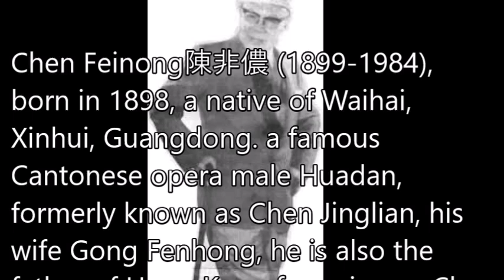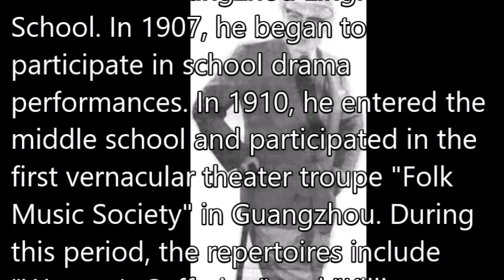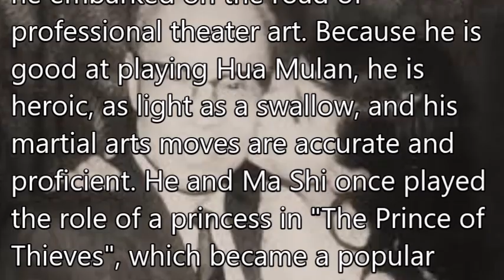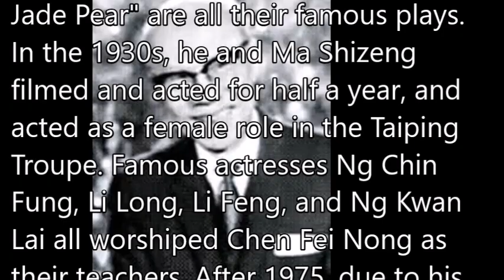陳非儂Chen Feinong